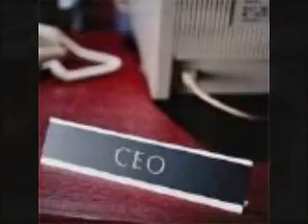Quote of the day 10-30-08